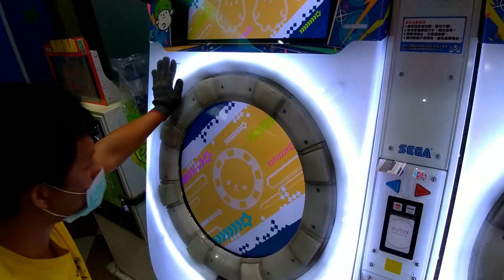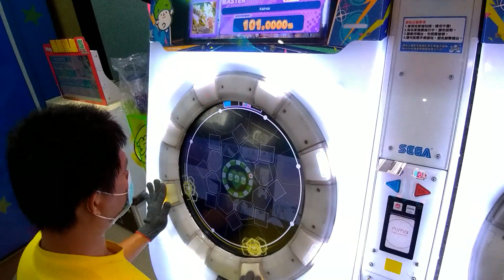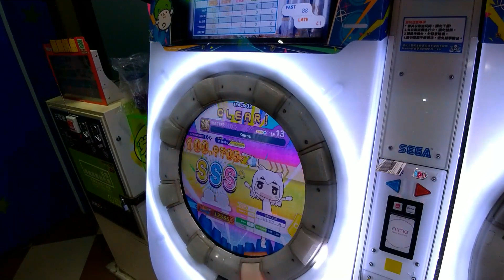MAIMAI DX BUDDiES Kairos MASTER LV13+(13.8) 十段課題曲再次AP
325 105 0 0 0
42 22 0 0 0
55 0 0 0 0
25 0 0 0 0
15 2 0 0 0
其他手元連結